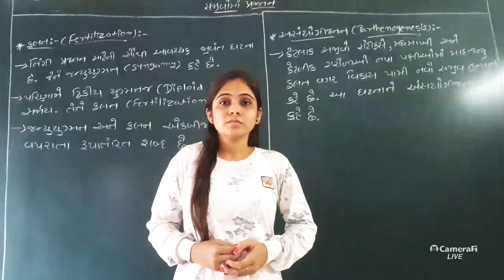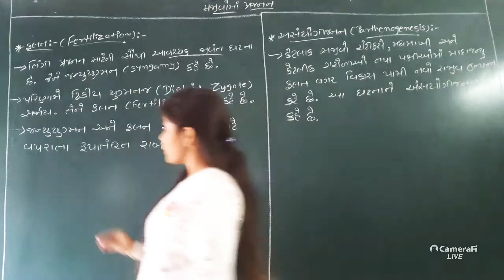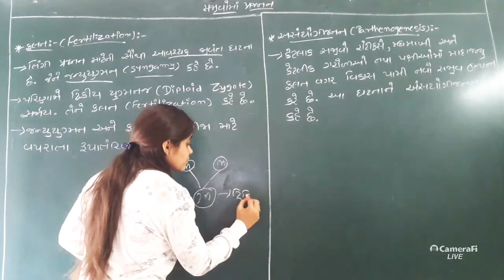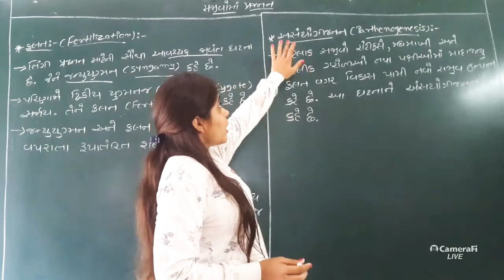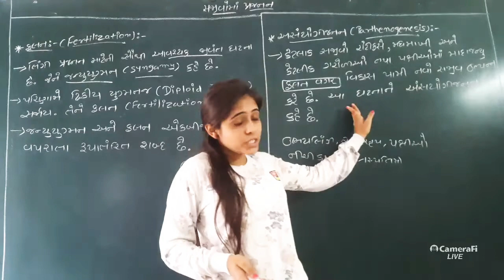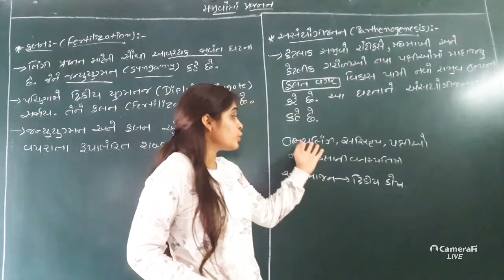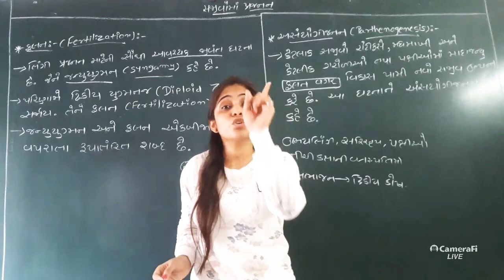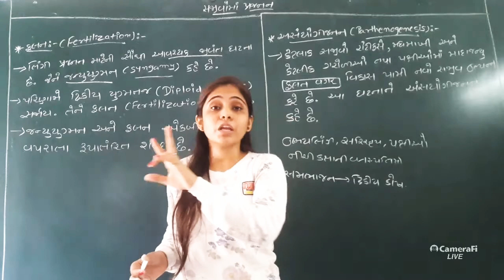Reproduction In Organisms/Fertilization/Lecture 11/12th Biology/Gujarati